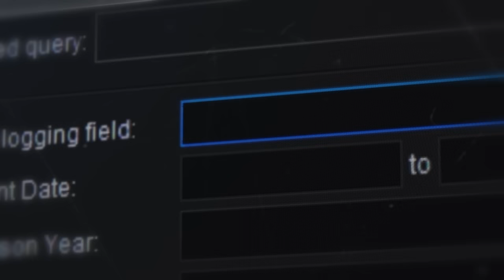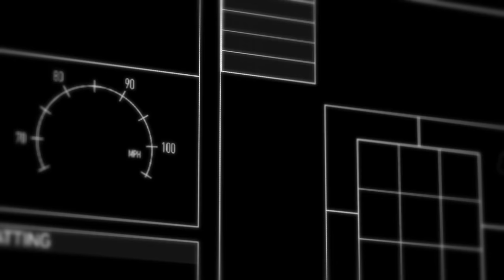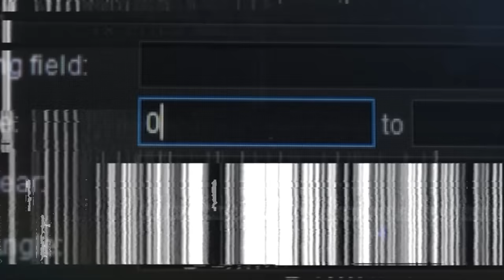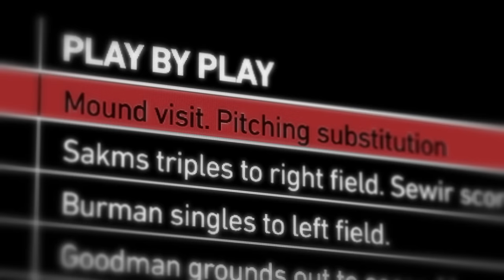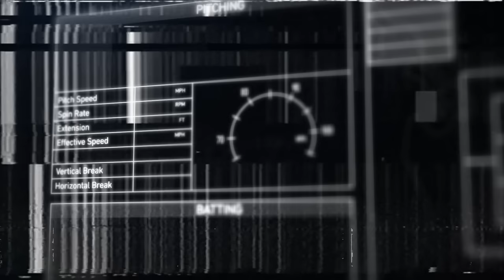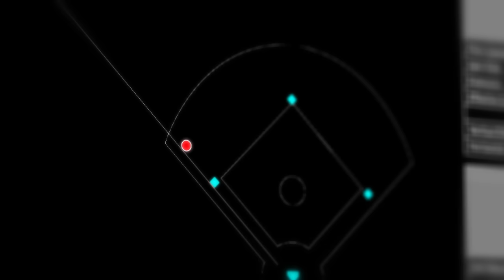Rookie of the Year Henry Rowengartner Breaks Down Iconic "Floater" Pitch to Clinch Playoffs for Cubs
At just 12 years old, Henry Rowengartner was, however improbably, signed by the Chicago Cubs as a pitcher. His fastball helped turn around the Cubs season. Before he took the mound in a game against the Mets that could secure the Cubs a spot in the playoffs, a trip and fall caused his arm to give out. Rowengartner shares the creative ways he got through the inning without his fastball, including the story behind his iconic "floater" pitch that resulted in the final out. In an all new episode of The Breakdown, presented by CDW, we get every detail of the story 30 years later.